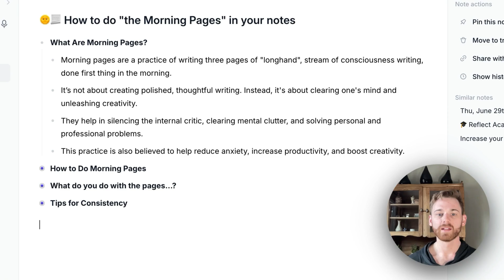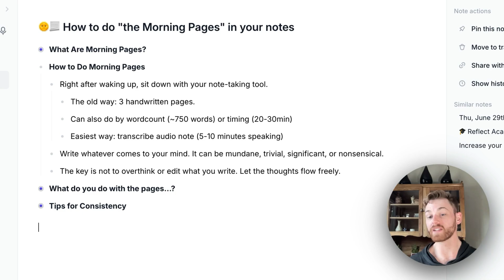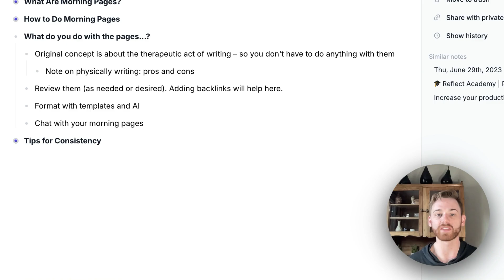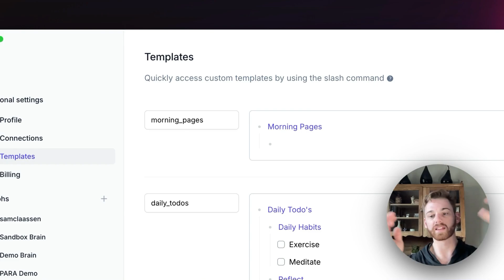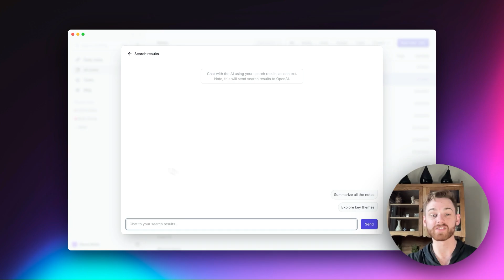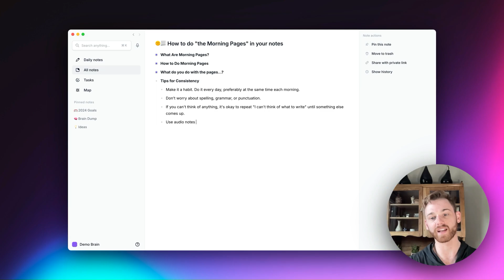Morning Pages for digital note-taking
Every morning Brian Koppelman, the creator of the popular TV show Billions, brews a coffee and sits down to write the Morning Pages: three sheets of hand-written notes.

For Brian, his Morning Pages are essentially a huge brain dump of his fears, worries, thought, anxieties, ideas. A stream of consciousness. He says:

"You’re really just putting this stuff on paper. You’re dumping your subconscious down. By doing this – you free yourself from the perfectionism and the fears that hinder your creativity"

Journaling is really quite magical in the calming affect it has on our psyche. By writing down all your worries, concerns, todos, and chores, you are essentially performing an anxiety exorcism on your mind.

Traditionally, the Morning pages are handwritten, but this video will show you how to do them in your digital note-taking tool (and even using your voice!)

📍 Chapter Highlights
00:00:00 Introduction: What are the Morning Pages?
00:01:37 How to do the morning pages in your notes
00:02:51 What to do with the pages after you write them
00:06:54 Tips for consistency and building the habit